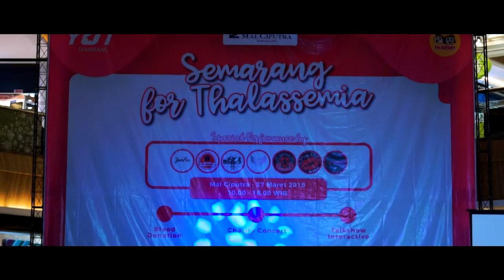After Movie Semarang for Thalassemia 2018